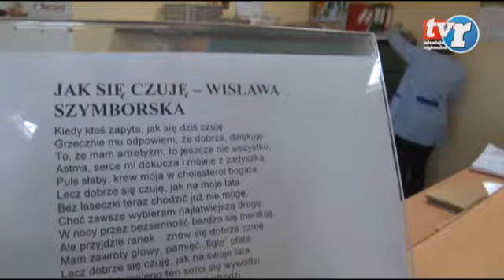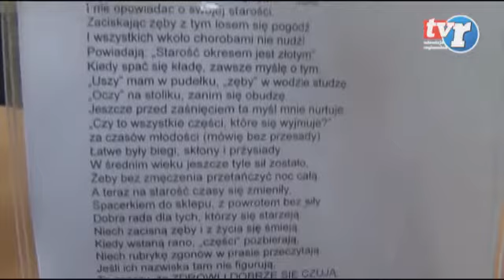Wiadomości Regionalne 07.04.2014